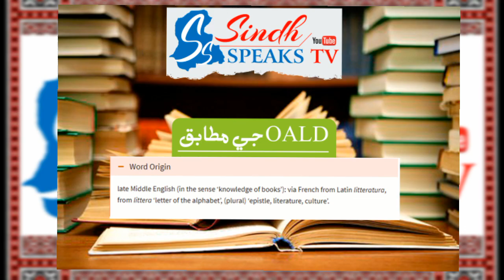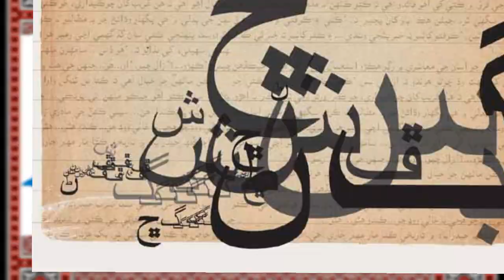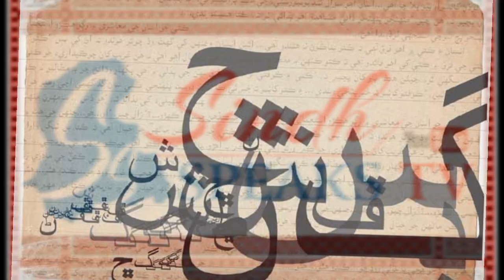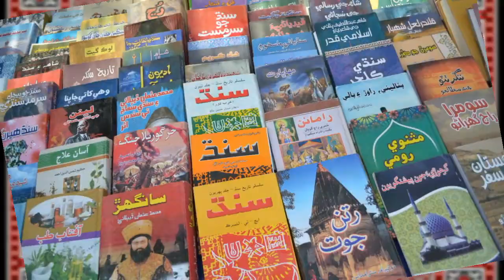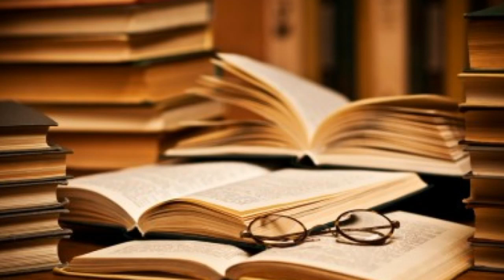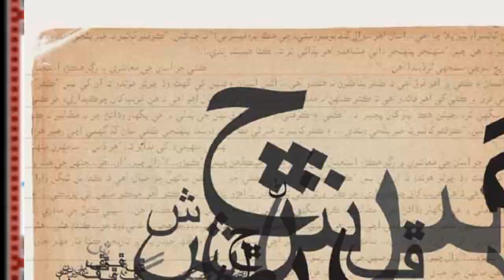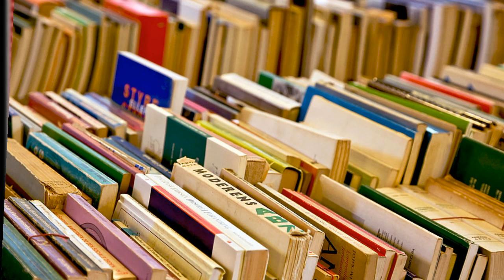What is Literature? ||ادب ڇا آهي ||Essa Memon ||عيسيٰ ميمڻ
سنڌي ادب